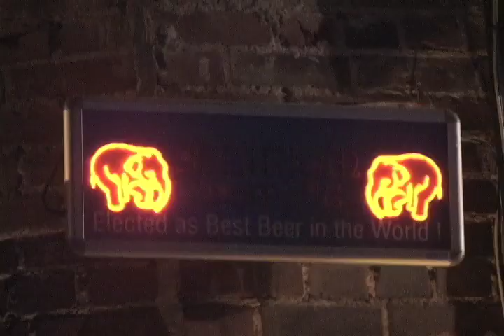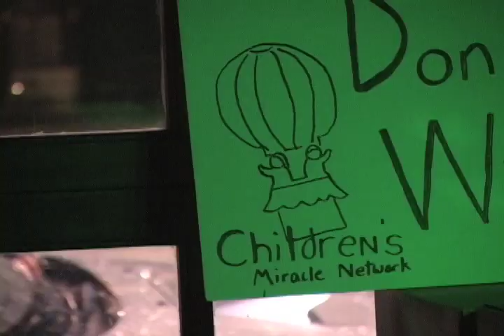Derby Days-Dhere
Derby Days is Sigma Chi's annual philanthropy to raise money for the Children's Miracle Network.